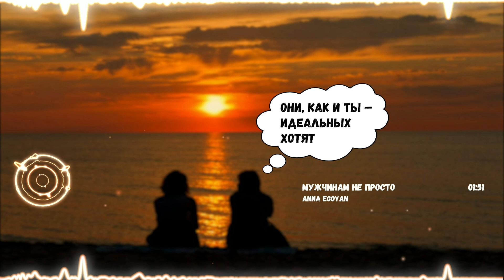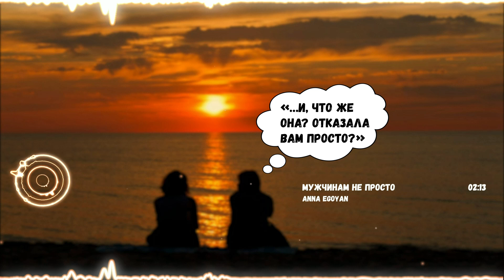Мужчинам Не Просто/Стихотворение/Стихи Про Любовь/Стихи Екатерина Довлатова/Читает: @Anna Egoyan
Мне будет очень приятно, это будет лучшей благодарностью с твоей стороны друг мой.
Так же поделись видео с друзьями.

Текст:
Ты знаешь, подруга, мужчинам не просто.
И можешь кидать в меня кучу камней.
Ты принца рисуешь высокого роста…
Чтоб молод, богат был и всех веселей.
«Мужчина — он должен …», а дальше по списку,
Букеты из роз с романтичной запиской,
iPhone, кстати, новый вот вышел на днях…
От них в 25 ждут огромных успехов!
Машины, квартиры и где-нибудь дом.
И вовсе не важно какие помехи,
Своим ли он нажил все это трудом.
Им плакать нельзя, говорить про печаль.
В них много — «нельзя», чего нам девушкам — можно.
Нет… я в восхищении, мне их не жаль.
Они даже терпят больных истеричек,
Что шарят в карманах, смотря телефон.
Мужчины прощают так много привычек.
А многим — совсем отвратительный тон.
Я знаю мужчин, по-серьезному верных,
Но им почему-то всегда не везло.
Влюбляются в глупых, коварных и скверных,
А всё потому, что таких — большинство.
Поэтому им не хотелось жениться,
Пусть дело идет уже к тридцати.
Телами успели уже насладиться,
Но что-то «за гранью» никак не найти…
А умным — еще и труднее в сто крат!
Им мало лица, красоты или роста.
Они, как и ты — идеальных хотят.
Есть притча о старом-престаром мужчине,
Ему девяносто, а он не женат…
«Что же вы, не нашли идеал?» — перед смертью спросили,
«Нашел, но так долго искал…»
«…И, что же она? Отказала Вам просто?»,
«Увы, отказала, была занята…
…Искала мужчину… высокого роста,
Чтоб молод, богат был… Ну, в общем, мечта…»

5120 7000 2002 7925 - Mastercard
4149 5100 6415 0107 - Visa